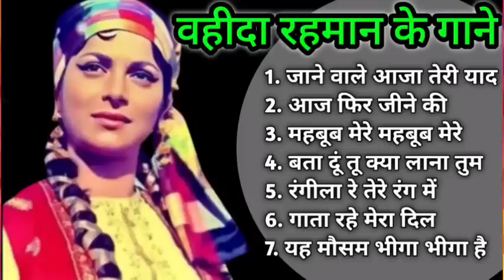Waheeda Rehman Hit Songs | वहीदा रहमान के सदाबहार गीत|Old is Gold| Lata mangeshkar & Mahendra Kapoor